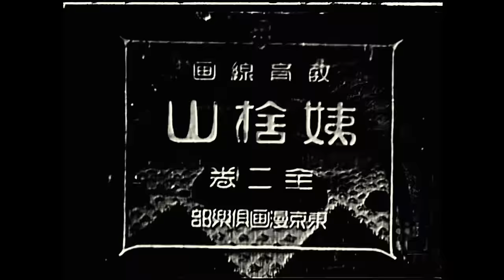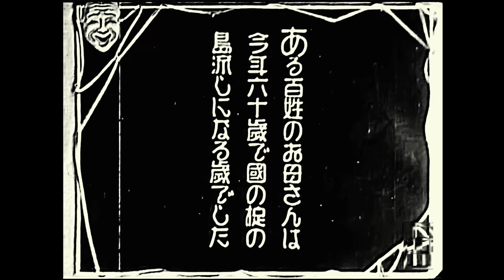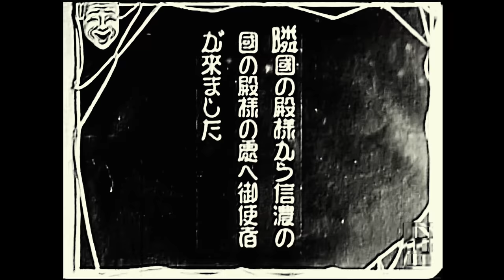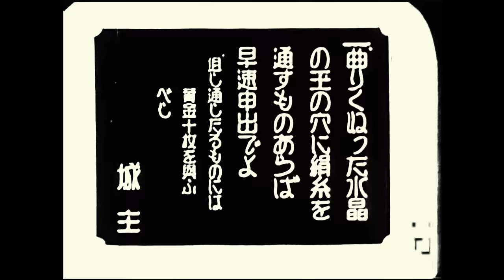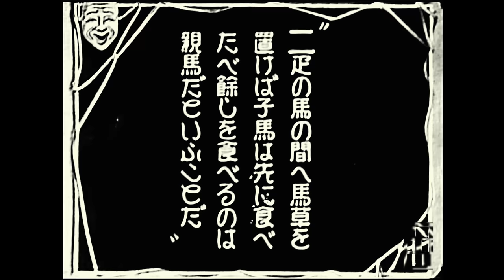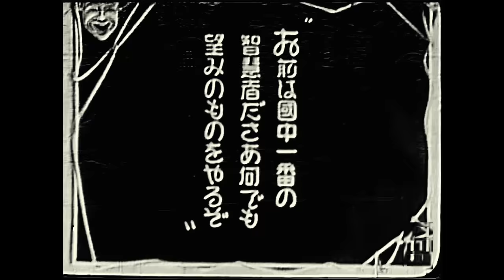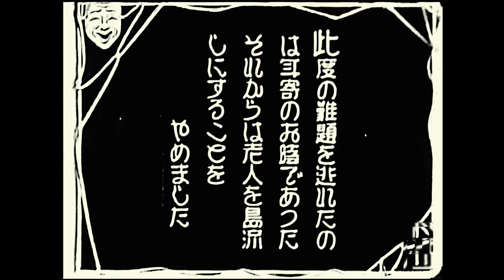Ubasuteyama 1925 Restoration by Sumerian Otaku - Subtitled - anime history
A feudal lord decides that the best way to deal with his realm's aging population is to feed them to a hungry bird. Dont' forget to
TURN THE SUBTITLES ON.

A classic Japanese animation from 1925 by Yamamoto Sanae.

It's been a while since I put one of these restorations up. I've been trying to come up with a way to help people enjoy these old animations more. I feel like some of them might be hard to follow and need a sense of context so I've decided to create video introductions for them that I'll upload separately. I'll put a link to them at the end of each restoration from now on.